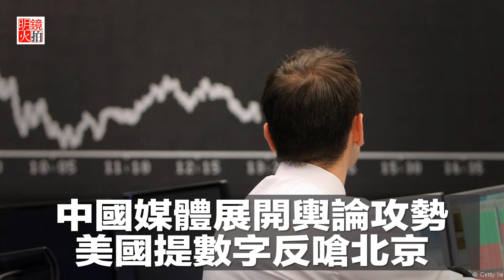中國媒體展開輿論攻勢，美國提數字反嗆北京（《新聞時時報》2018年6月20日）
面對美國以可能高達4500億美元價值商品關稅大動作威脅，中國除了再次回應不畏戰，也展開輿論攻勢。美國不甘示弱表示，“北京的損失比較大”。

據德國之聲中文網報導，白宮國家貿易委員會主席納瓦羅19日表示，中國低估了總統川普以關稅要求中國改變“掠奪性經濟”的決心。